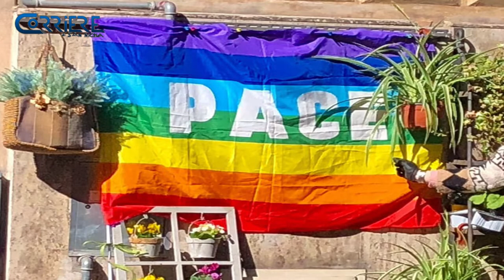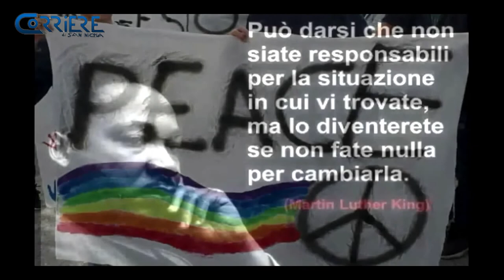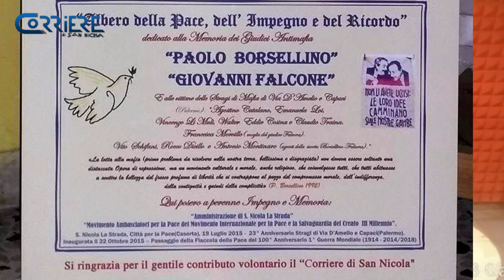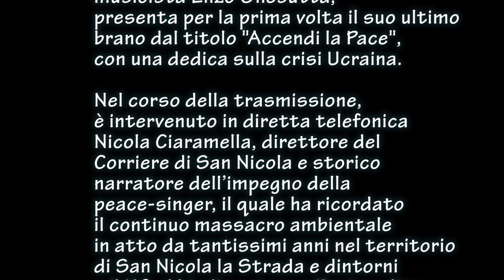Agnese Ginocchio, ospite di Enzo Gnesutta su Rcn, presenta “Accendi la pace”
Martedi 22 febbraio 2022, San Nicola la Strada, studi di Radio Caserta Nuova. La cantautrice attivista e testimonial per la pace Agnese Ginocchio, ospite nella puntata del programma “Cadaveri eccellenti” condotto dal musicista Enzo Gnesutta, presenta per la prima volta il suo ultimo brano dal titolo "Accendi la Pace", con una dedica sulla crisi Ucraina.
Nel corso della trasmissione, è intervenuto in diretta telefonica Nicola Ciaramella, direttore del Corriere di San Nicola e storico narratore dell’impegno della peace-singer, il quale ha ricordato il continuo massacro ambientale in atto da tantissimi anni nel territorio di San Nicola la Strada e dintorni e il NO al biodigestore a Ponteselice.
NEL VIDEO, ESTRAPOLATO DALLA DIRETTA STREAMING, IL CORRIERE DI SAN NICOLA HA INSERITO LA VIDEOCLIP DI "E' TEMPO DI PENSARE" E ALCUNE FOTO TRATTE DAL GIORNALE.